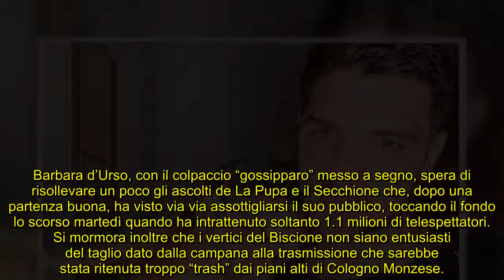La Pupa e il Secchione, Favoloso e Elena Morali sposi: colpaccio d’Urso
Nel corso della registrazione di sabato 23 aprile 2022 l’imprenditore campano ha fatto la proposta di matrimonio alla compagna